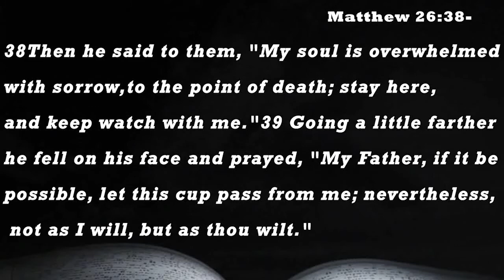Refuse To Be Discouraged PART 3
MIDWEEK SERVICE
8TH APRIL 2021